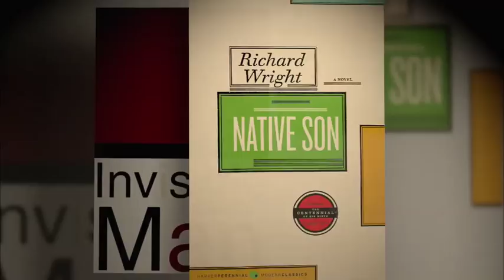Wright Trailer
Richard Wright excerpt from Soul of a People: Writing America's Story